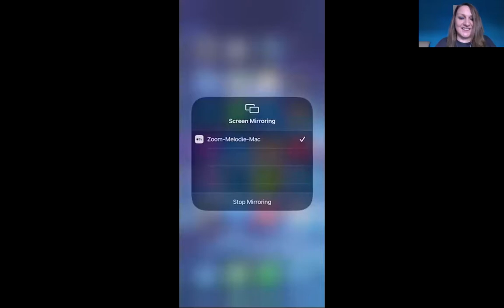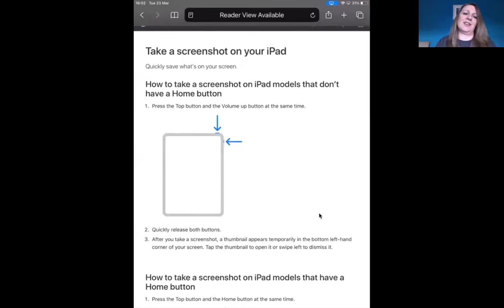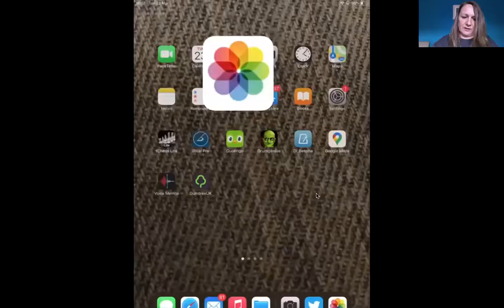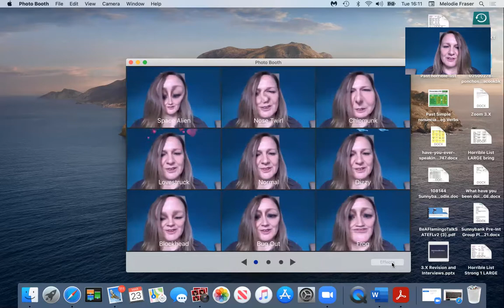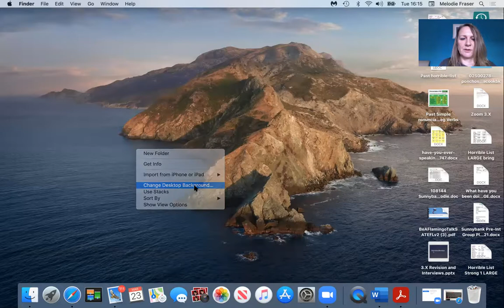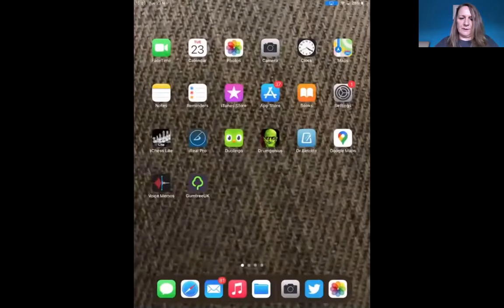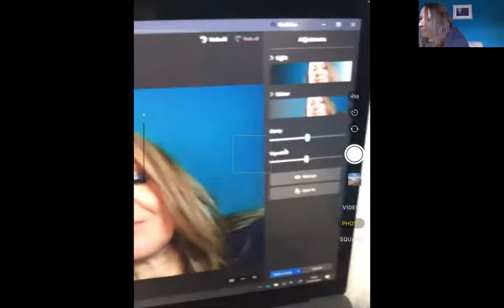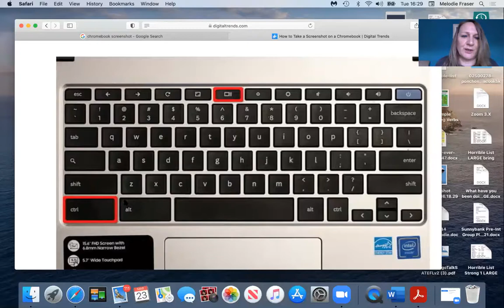Get to Know Your Device Week 8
This week it's selfies, screenshots and changing your screen background.

I got in a guddle giving the command for a Windows 10 computer screenshot, so it's the windows button and printscreen. That'll teach me to juggle computers! Have fun!